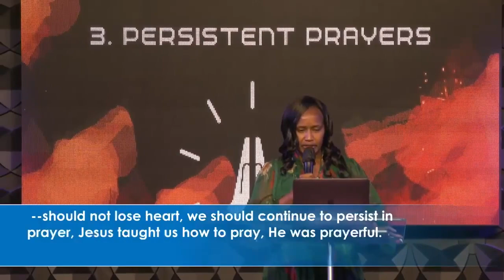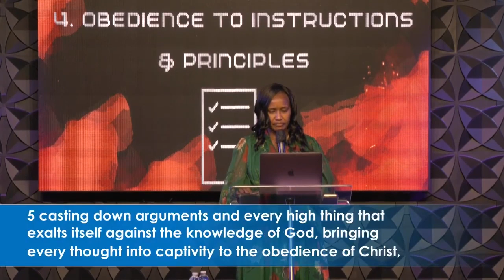Faith | Pastor Tabitha Kamau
Join us for a powerful message on Faith that brings revival.